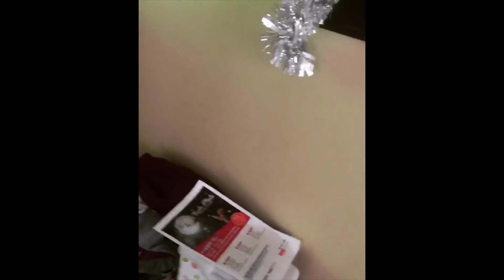Cats vs Balloons 6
A collection of short videos for funny cats and balloons